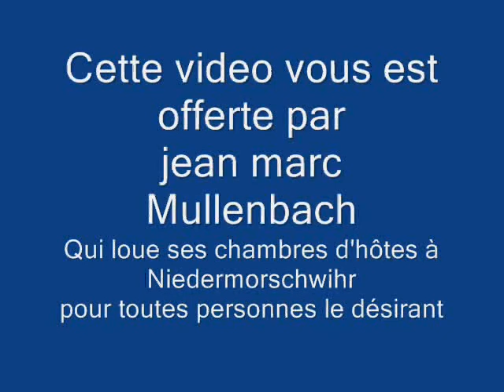Gamelles à Niedermorschwihr.